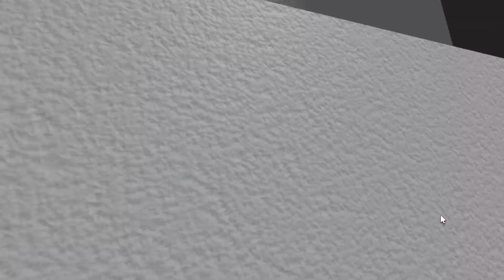OVNIS y EXTRATERRESTRES EN BROOKHAVEN! - ROBLOX BROOKHAVEN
Llegan extraterrestres y ovnis a brookhacen rp!

✨Kiro: @ImKiroh

⚡️Miembro del canal:
Recuerda que si quieres hacerte miembro del canal tendrás un montón de ventajas. Si quieres más información aquí tienes el link: